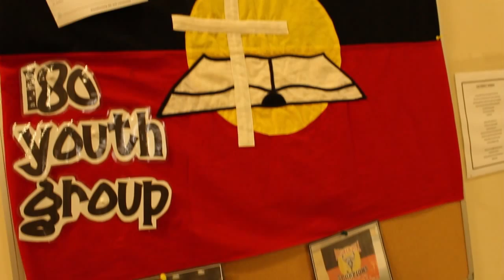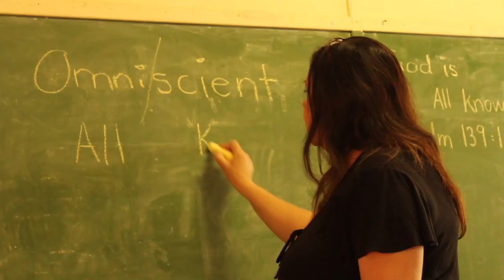Living Desert Indigenous Church in Broken Hill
Revd Neville Naden shares his work with the Indigenous people of Broken Hill.

Located in north western NSW about 40 km from the South Australian border, Broken Hill has a population of 20,000 people.

There are a number of churches in Broken Hill, but the Living Desert Indigenous Church is the only one that specifically caters to the Indigenous population.

Produced, directed and edited by Dean Owen-Sims for St Matts Manly and DOH Productions Global.